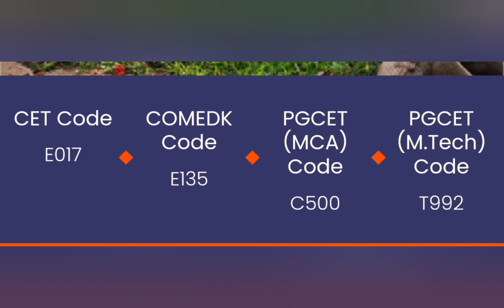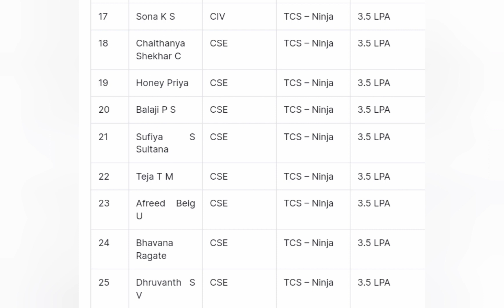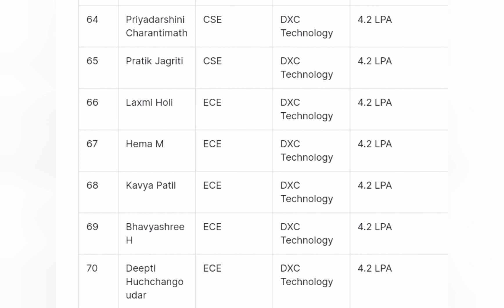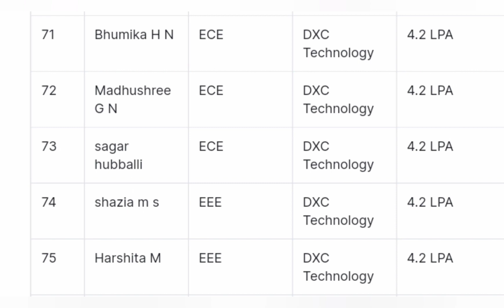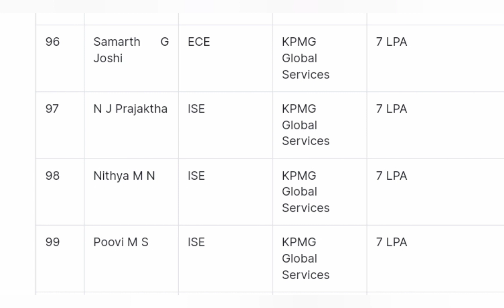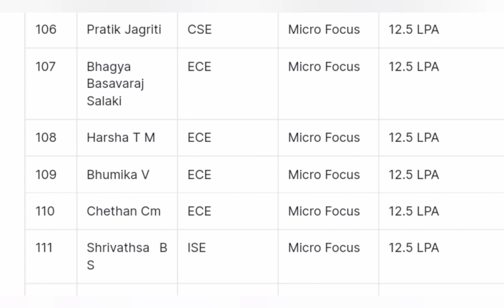SSIT college Tumkur Campus|Sri Siddhartha Institute of Technology|Siddhartha engineering College|SIT